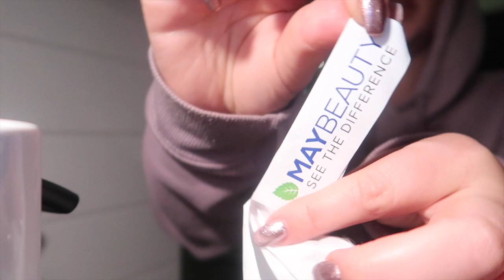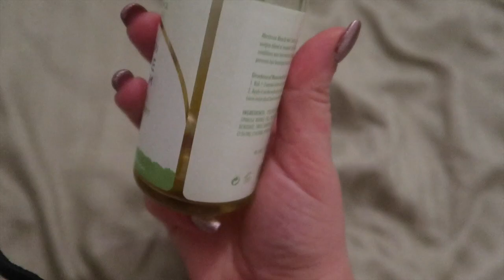BESTE HAARMASKER? - VLOG 93